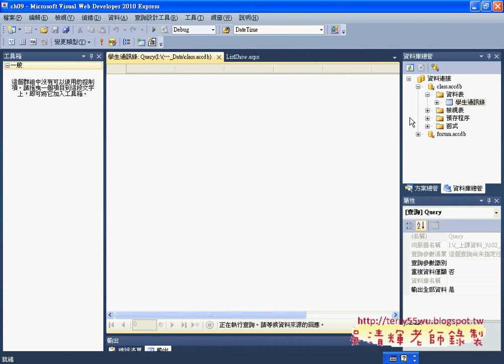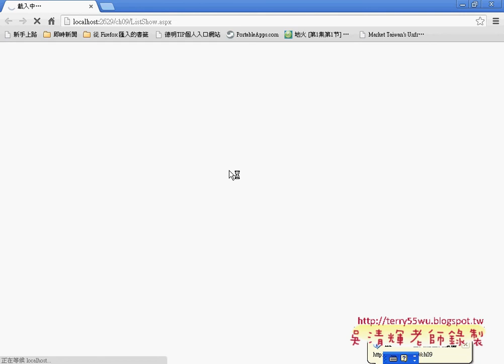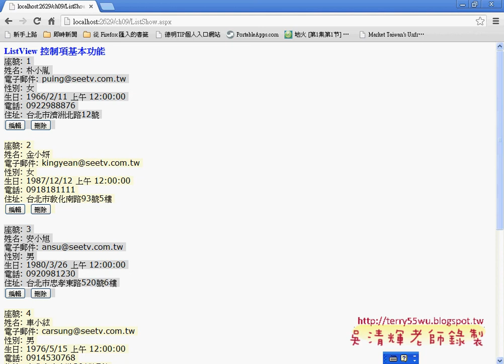06 ListView控制項簡介Asp net C#教學 吳老師提供)3